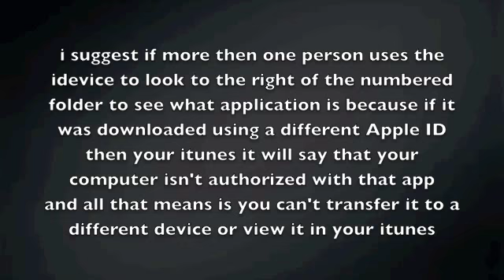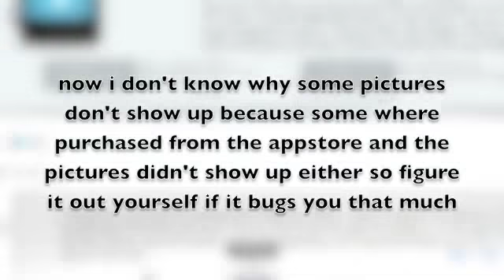how to add cracked apps from iphone/ipod without syncing with itunes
it has nothing to do with the randomcompstuff though :P

note: there are easier ways of doing this by syncing your idivice with itunes but a few people where having problems with that method such as myself and i can still never get it to work so i made a tutorial for others who have that problem

i have recently been looking for a tutorial on how to add cracked apps from your iphone/ipod to your computer even if
you deleted the downloads in installous
i didn't find anything ... so i played around and figured it out on my own

FIRST YOU MUST HAVE YOU USB CONNECTED TO YOUR COMPUTER
open safari and search for iphone explorer
click the download button
once the download is complete ... there is no installation... then open it
then go to where it shows the device click "xxx's iphone/ipod then click root  then user then applications
folders with a bunch of numbers will show up thees are your applications

i suggest if more then one person uses the idivice to look to the right of the numbered folder to see what application is because if it was downloaded using a different Apple ID then your itunes it will say that your computer isn't authorized with that app
and all that means is you can't transfer it to a different device or view it in your itunes

drag the desired application folder to the desktop
after the copy is complete open itunes and drag it to where it says apps in the sidebar
now i don't know why some pictures don't show up because some where purchased from the appstore and the pictures didn't show up either so figure it out yourself if it bugs you that much

random tags that wont work in the tag section
appstore crack, cydia patches, appstore free, get cydia apss free, jailbreak 0.4, iphone 4 jailbreak, iphone 3gs jailbreak, itunes apps, any iphone app free